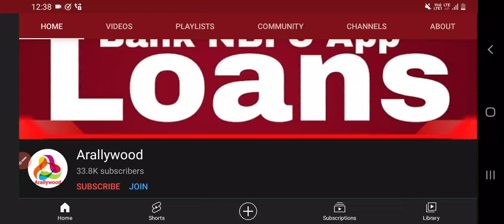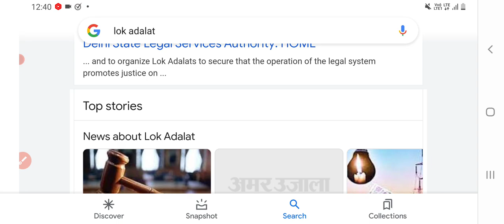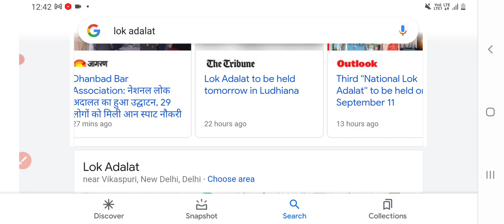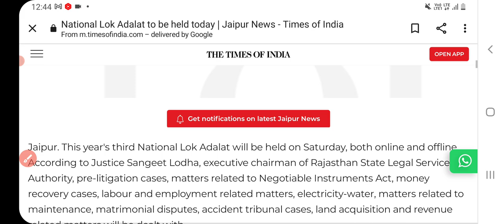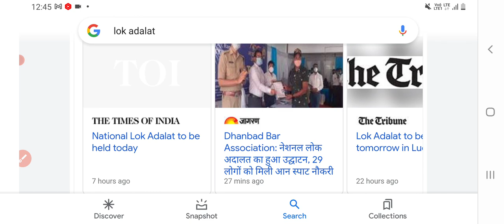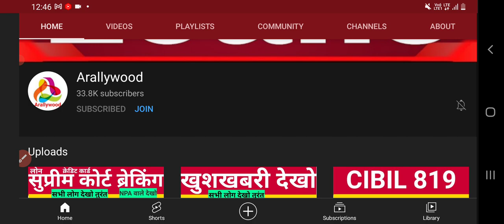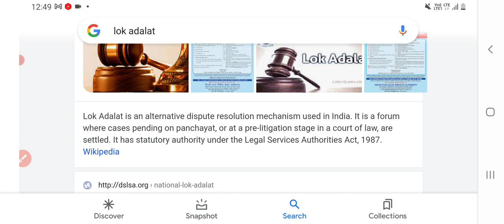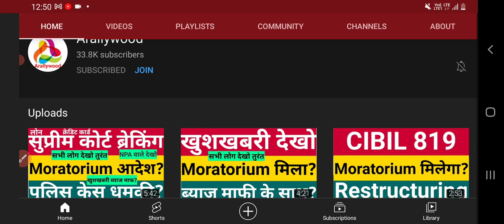Supreme Court Breaking News On RBI Loan Moratorium Extension & National Lok Adalat | Loan NPA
Moratorium,

Moratorium 1.0,

Moratorium 2.0,

Moratorium 3.0,

Moratorium Extension,

Loan Moratorium,

6 Month Moratorium Extension,

3 Month Moratorium Extension,

2 Year Moratorium Extension,

Kotak Moratorium,

UBI Moratorium,

Amex Moratorium,

NPA News,